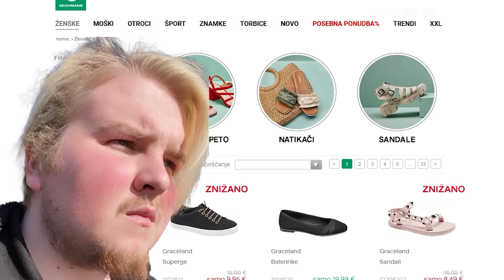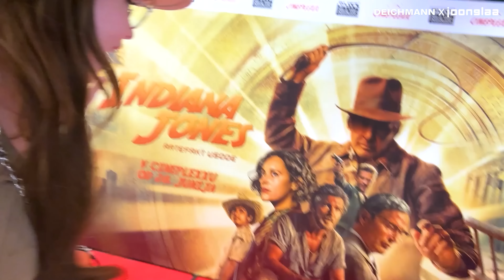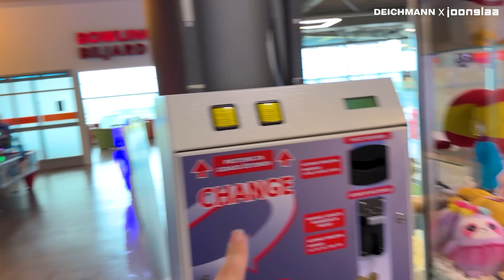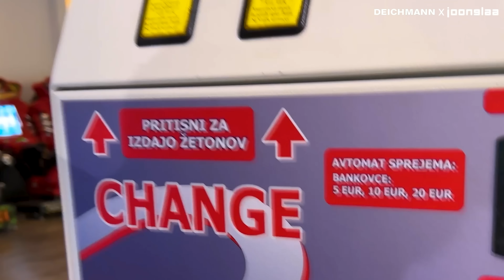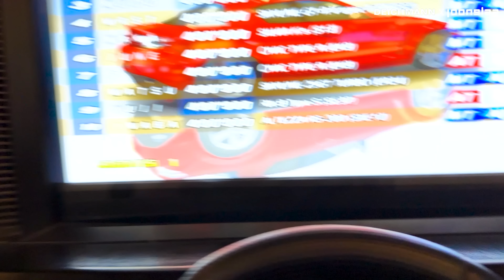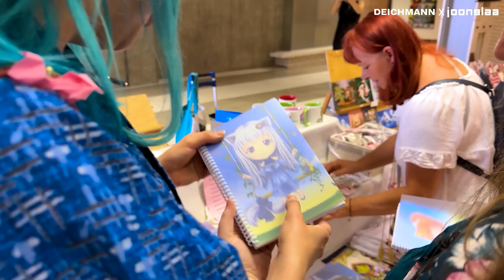VSI POLETNI ČEVLJI KAYE SOLO👠 ✨ I Modni vlog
Preživi dan s Kayo Solo in se skupaj z njo podaj na pravo Deichmann modno pustolovščino. Poglej, kaj je oblekla za filmsko premiero, kakšne čevlje je skombinirala k pravi japonski opravi v kateri je blestela na dnevu Japonske kulture v Ljubljani in v čem je odkorakala na večerni zmenek, kjer sta s fantom Juretom igrala arkadne igre. 🎬🍿Mi priznamo, da nas je njen izbor čevljev in torbic navdušil! 🚀 In če so njeni čevlji in torbice všeč tudi tebi, ti zaupamo, da so prav vsi del barvite poletne Deichmann kolekcije. ☀🐚👡
Kateri par pa bi izbrala ti? Skoči na Deichmann spletno stran in zberi svojo modno kombinacijo in sledi Deichmann instagram profilu